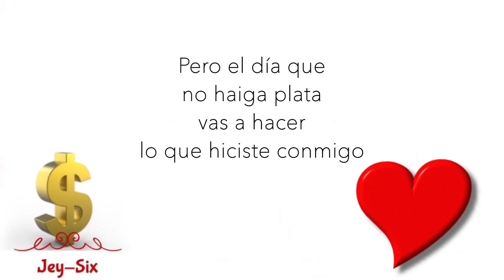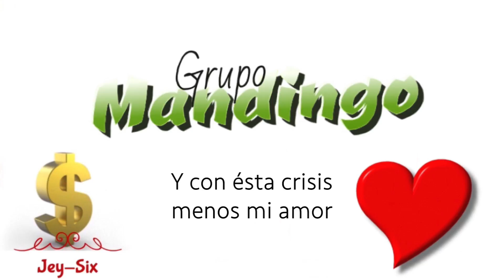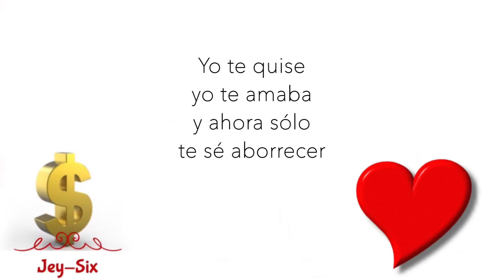No compro amores - Grupo Mandingo (Letra)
No compro amores, Y con ésta crisis menos...